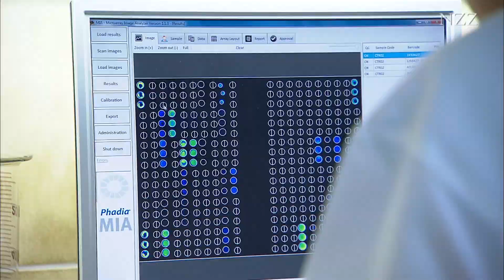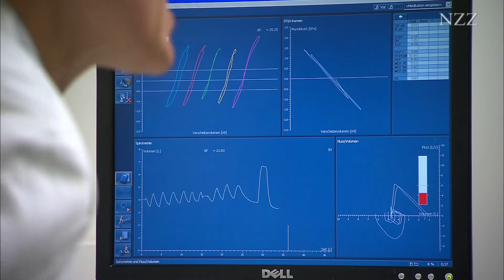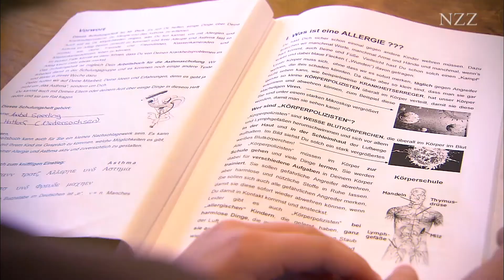Asthma - The most common chronic childhood disease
Asthma is an increasingly common disease among society, especially among the youngest, which requires regular medical attention to prevent it from becoming a serious problem.

An allergy is not a disease in itself, but the cause of several diseases at the same time; diseases such as allergic asthma. So, asthma is triggered by a failure of our immune system. Genetic factors, pollution and the environment, as well as an increasingly less active immune system are some causes why allergies are becoming a public health problem, mainly in developed countries.

Asthma can become disabling for the patient. The main objective for Charité Berlin is to detect and follow the evolution of the disease, so that the patient has a good quality of life, without limitations in their daily activities and with no symptoms. Although it is a disease that cannot be cured, with a proper diagnosis and treatment, added to the patient's education on how to manage it, it can be kept under control.

An excerpt from the documentary of NZZ Format "Allergies - The Immune System Running Amok". More from NZZ Format